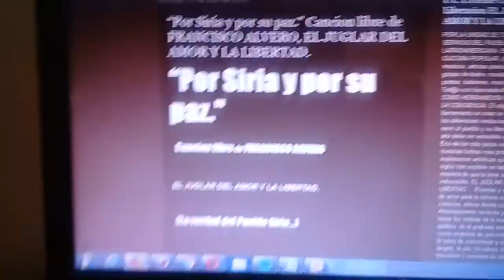OREMOS, CANTEMOS Y LUCHEMOS POR SIRIA Y POR SU PAZ Cancion JUGLAR DE PAZ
Cancion Festejo afroperuano . COMO DECIA EL CANTAUTOR VENEZOLANO ALI PRIMERA: "NO BASTA REZAR, HACEN FALTA MUCHAS COSAS PARA CONSEGUIR LA PAZ"